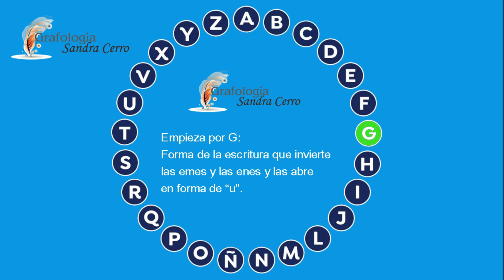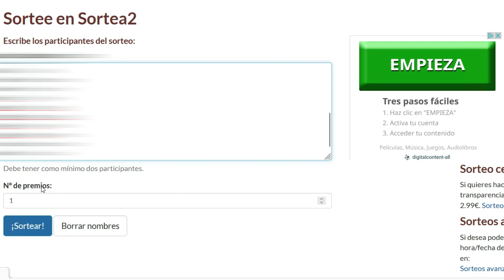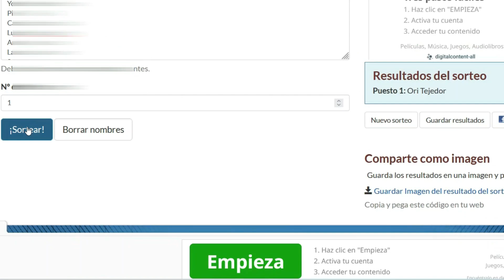Rosco Grafológico - Solución y sorteo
¡Aquí tenéis la solución al rosco grafológico al que jugamos juntos en el video anterior!

Al final del video encontrarás el sorteo con el nombre del ganador ¡¡Gracias por participar!!
FÓRMATE EN GRAFOLOGÍA Y PERICIA CALIGRÁFICA CON NOSOTROS:
- Curso Experto universitario en Grafología empresarial (RRHH), de la Universidad a Distancia de Madrid